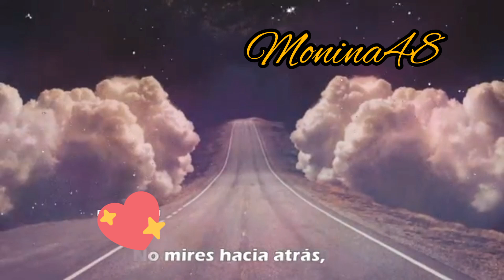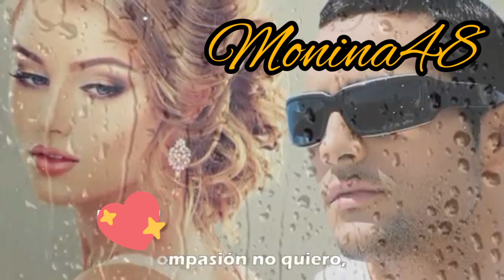Los Payos - Compasión